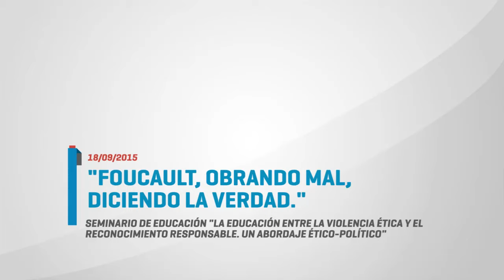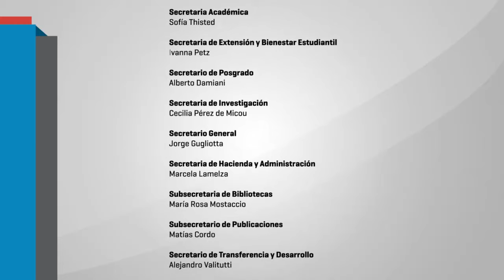Judith Butler: "Foucault, obrando mal, diciendo la verdad" parte 1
El viernes 18 de septiembre, Judith Butler dictó su segunda conferencia “Foucault, obrando mal, diciendo la verdad”. En esta ocasión, las palabras de introducción fueron las de Daniel Berisso y Facundo Giuliano, docentes a cargo del seminario “La educación entre la violencia ética y el reconocimiento responsable. Un abordaje ético-político”
18/09/2015